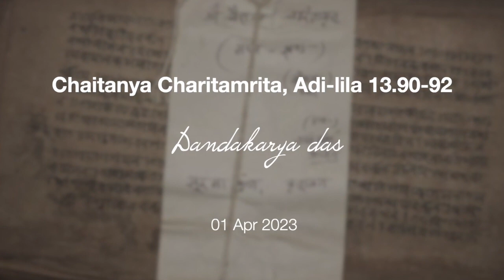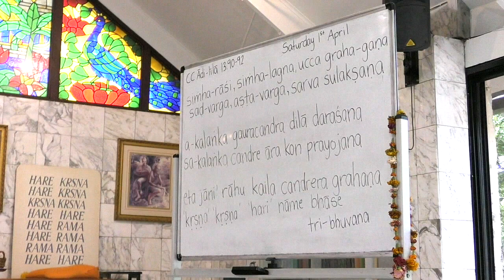Caitanya Caritamrita, Adi.lila 13.90-92 - Dandakaranya das - 01 Apr 2023.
Class given by HG Dandakaranya prabhu at ISKCON New Govardhana Temple.
krishnafarm.net